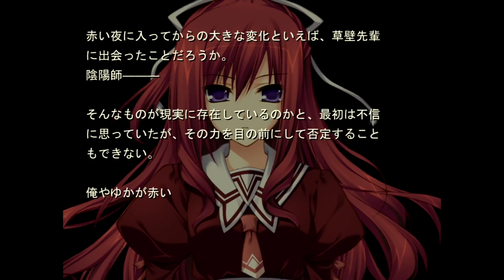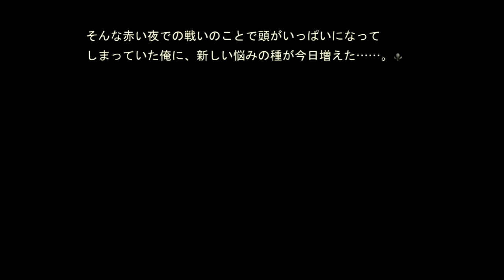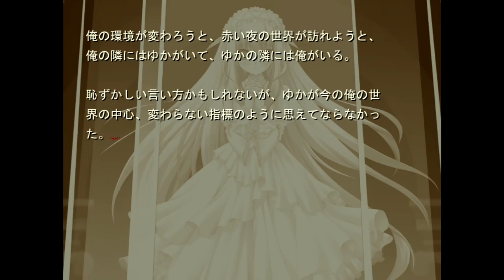11eyes「イレブンアイズ 」PART 11